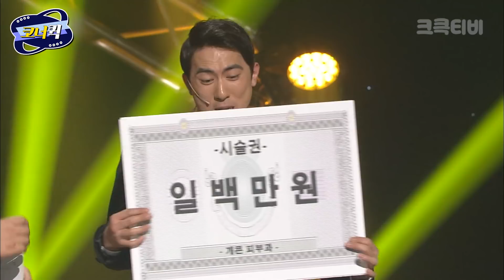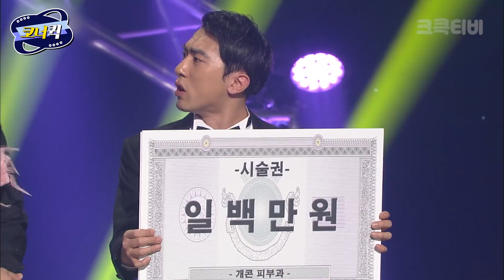[크큭티비] 1대1 : 이 얼굴로 모델을 할 수 있어요? | ep.836-838 | KBS 방송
▶출연자정보: 유민상, 이세진, 김성원, 정윤호, 김원훈, 이상훈, 김태원, 정해철, 서태훈, 이창호
▶회차정보:
836회 (*2016년 02월 28일 방영)
837회 (*2016년 03월 06일 방영)
838회 (*2016년 03월 13일 방영)